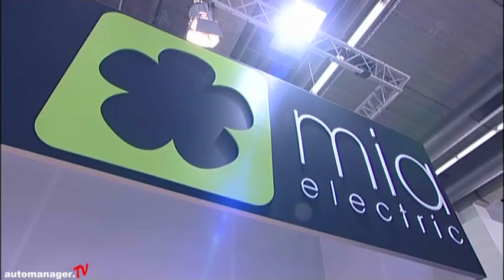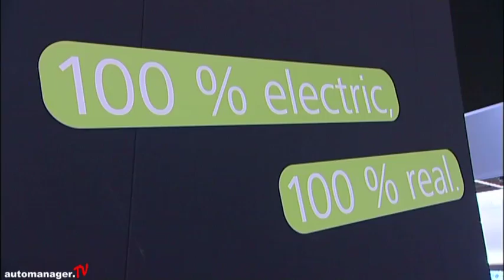IAA 2011: Magazin 3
Die Themen diesmal: Mia: Deutsch-französische Revolution auf vier Rädern - Eterniti: Neue Marke, neues Glück - VDA Jungunternehmer: Neue Generation - Land Rover Studie: Gummistiefel unter freiem Himmel.